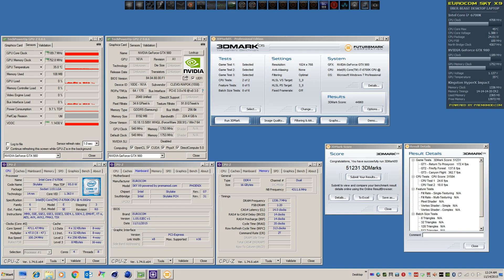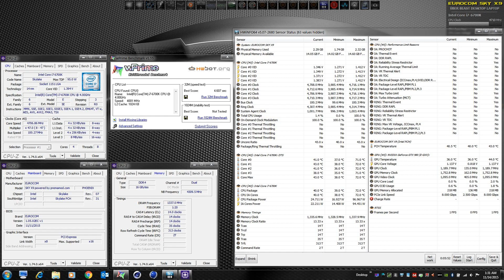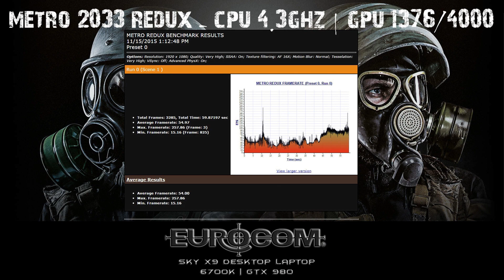EUROCOM SKY X9 Extreme Overclocking Demo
These results will be reported in the full product demo. as Mr. Fox and Prema continue to unleash the Über Beast!